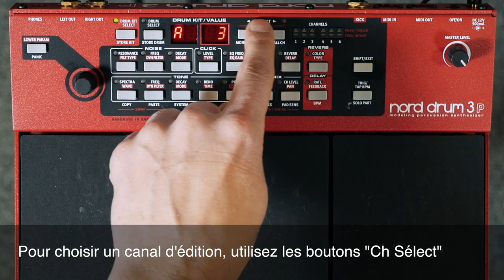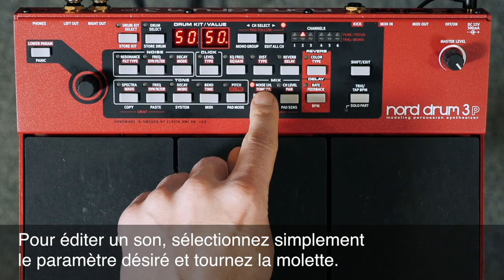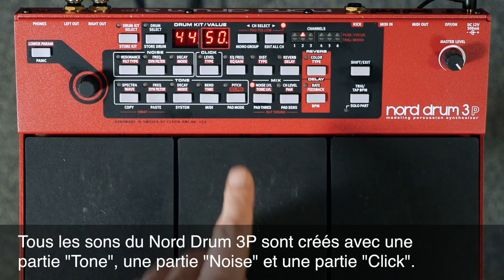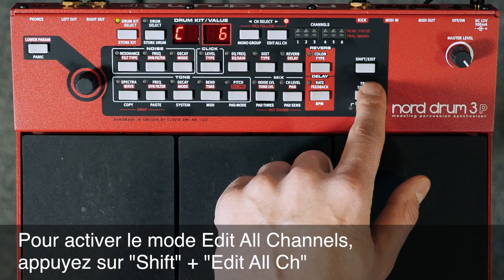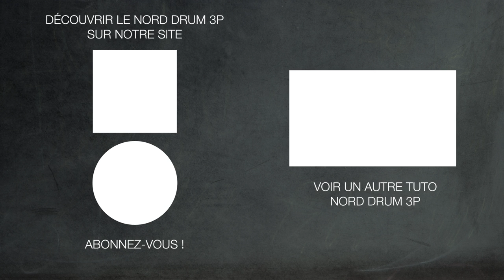Le pad à modélisation analogique NORD DRUM 3P - Fonctions de base •3 (vidéo de la boite noire)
Le Nord Drum est un synthétiseur de percussions à modélisation avec une incroyable palette sonore et une expressivité étonnante.

Créez des percussions rétrofuturistes avec des formes d’ondes analogiques ou utilisez des formes d’ondes harmoniques complexes en association avec différents types de synthèse, pour un résultat sonore incroyablement organique.

Le Nord Drum a été développé pour le musicien de scène et sa large plage dynamique et sa rapidité de réponse viennent encore prolonger la sensation de jouer d’un véritable instrument.

FICHE TECHNIQUE

- Multi-Pad dynamique 6 zones
- Module de synthétiseur de percussions 6 canaux
- 38 algorithmes de formes d'ondes, 8 modèles de percussion (Analog, Ringmod, T-Bridge, FM, Harmonic, Percussive, Drumhead, Cymbals)
- EQ et distorsion par canal
- Sélection des sons par catégorie
- Réverb & Delay
- 400 emplacements mémoire
- Control total par CC en MIDI
- 1 entrée Trigger standard en jack 6,35 mm
- Entrée et sortie MIDI
- 2 sorties audio asymétriques en jack 6,35 mm
- Sortie casque stéréo en jack 6,35 mm
- Alimentation DC 12V - 250mA (inclus)
- Poids & dim. : 1,9 g; 298 x 281 x 35 mm